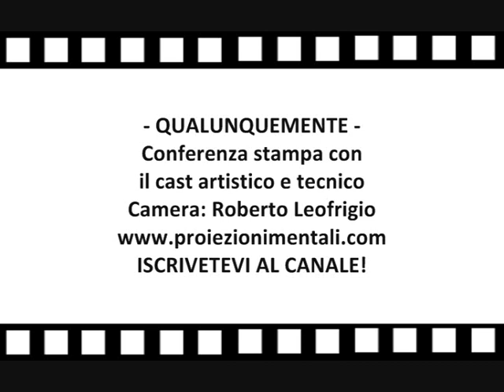QUALUNQUEMENTE - Conferenza con Antonio Albanese, Giulio Manfredonia e altri/Part 5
Visitate la nostra pagina facebook! Conferenza stampa del film "Qualunquemente" Intervengono Antonio Albanese,Sergio Rubini
Lorenza Indovina, Nicola Riganese, Davide Giordano, Luigi Maria Burruano il regista Giulio Manfredonia e il produttore Domenico Procacci - Camera: Roberto Leofrigio - Editing: Sabrina Lugetti